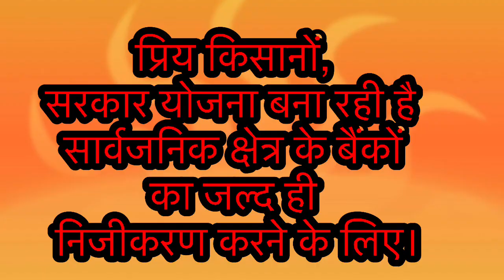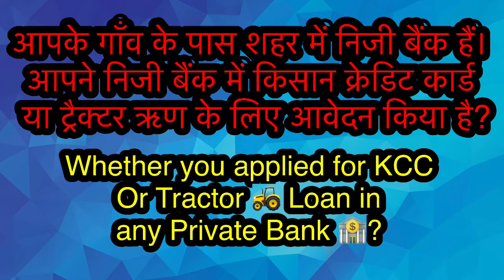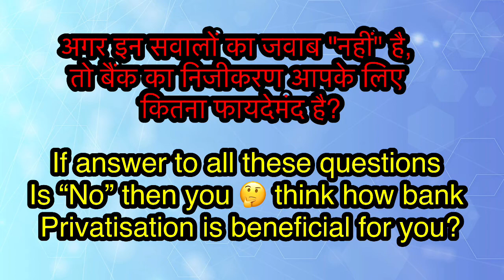Bank Privatisation impact on farmers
Bank privatisation impact on farmers . In this video we will discuss impact of privatisation on farmers .